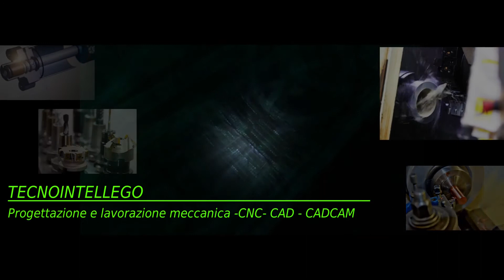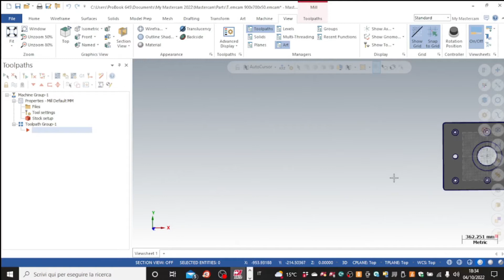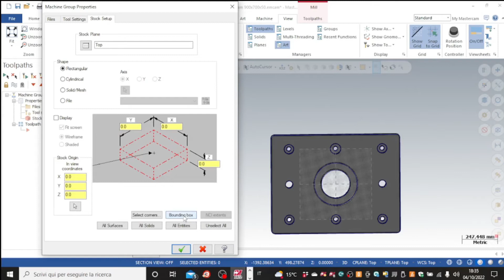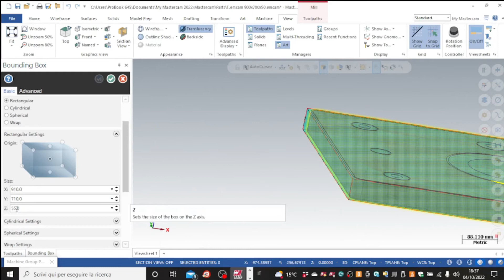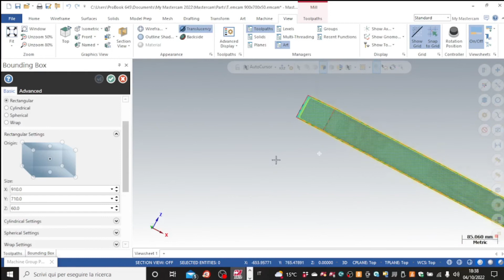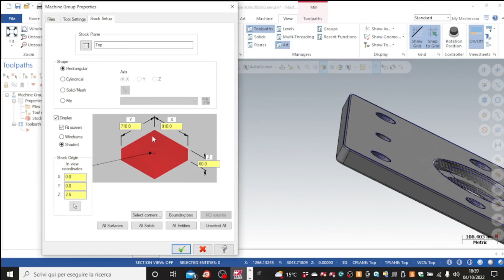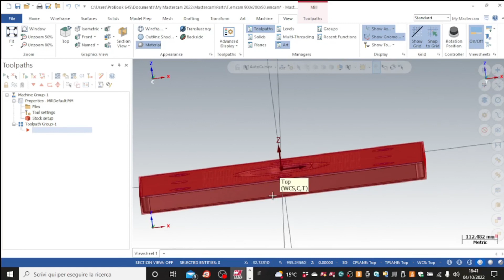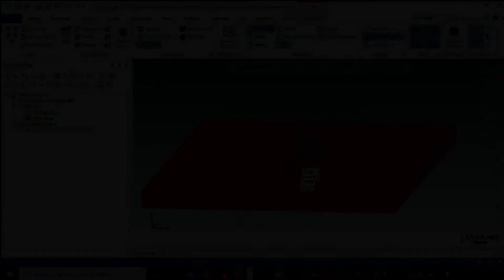LEZIONE 6 MASTERCAM.ITALIANO : STOCK SETUP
Dopo avere preparato la parte grafica del pezzo , è il momento di definire le misure del pezzo da lavorare .
ci sono almeno due modi per farlo, oggi parliamo di Stock Setup . Seguitemi mentre procediamo nella realizzazione del pezzo .

Come Muovere il pezzo nel  Computer quando è in una posizione non ottimale  ? Come visualizzare gli assi riferiti al pezzo ?